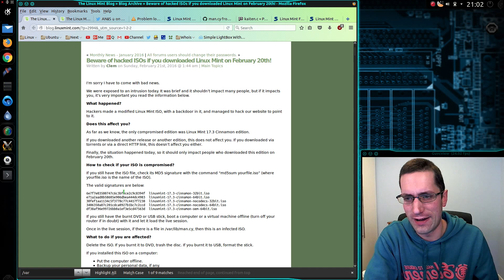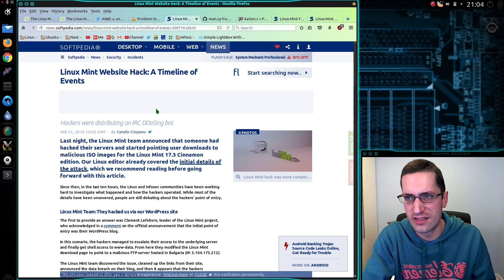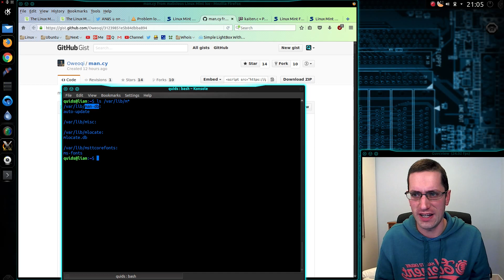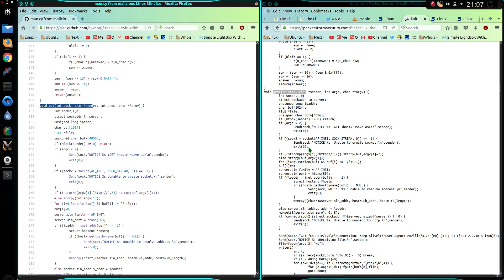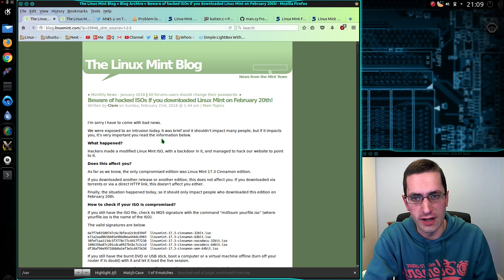Linux Security News – Mint ISO Hacked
Linux Mint 17.3 Cinnamon ISO File was attacked and comprimised on 20th February 2016 for one day before it was noticed.
Script kiddes attacked the website through a WordPress plugin, lifted the forum Usernames and Passwords, and pointed the inserted a DDOS attack tool into the ISO file.